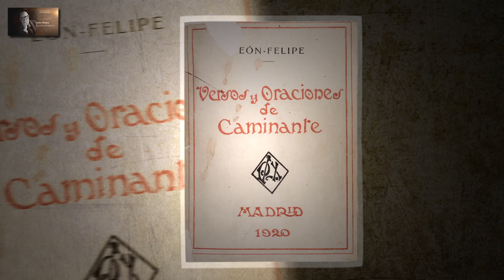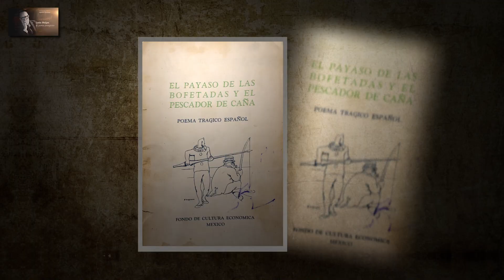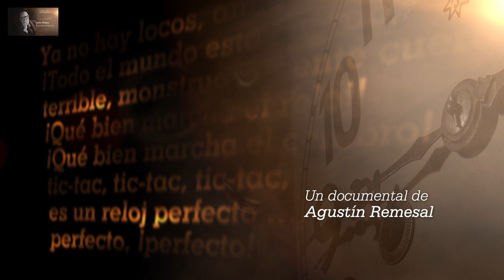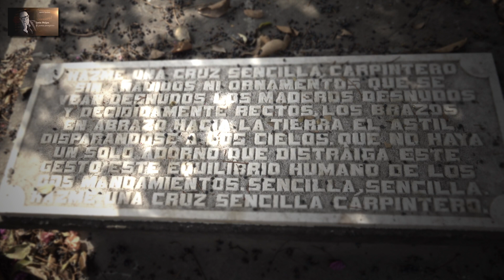Trailer "León Felipe. EL poeta Peregrino"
Trailer del documental "León Felipe. El poeta peregrino."
Producción: Producciones Carrera
Dirección: Agustín Remesal
Con la colaboración de Junta de Castilla y León, Excmo. Ayto. de Zamora y Fundación Caja Rural de Zamora, y Fundación León Felipe.